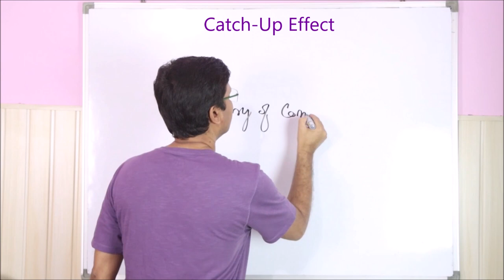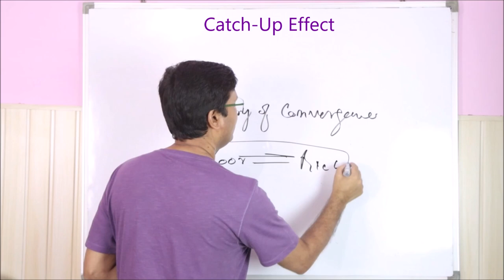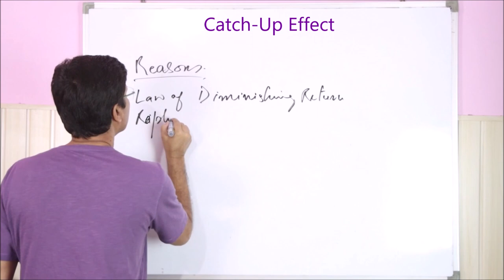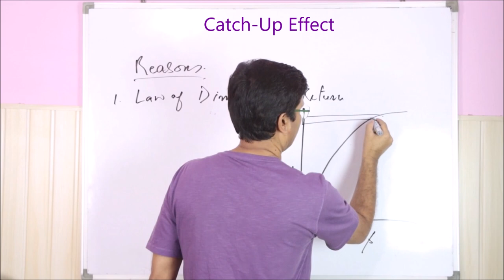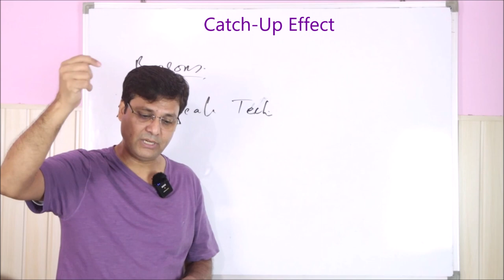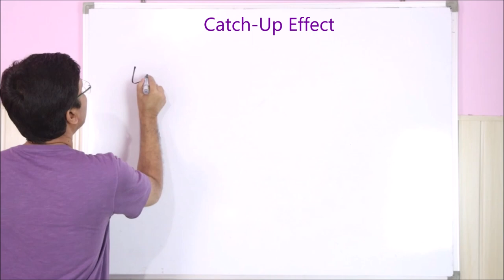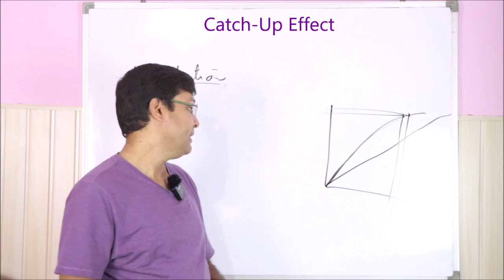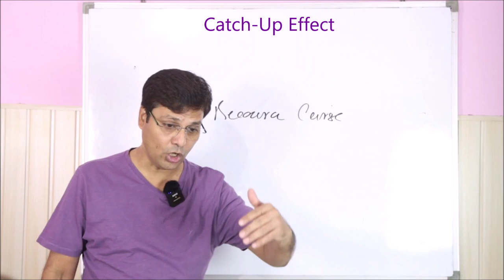Catch Up Effect Convergence Theory in Hindi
This video discusses the catch-up effect in detail. Please note that the Convergence theory is another name of catch-up effect. The video covers:
Meaning of catch-up effect.
Reasons for catch-up effect.
Limitation of catch-up effect.